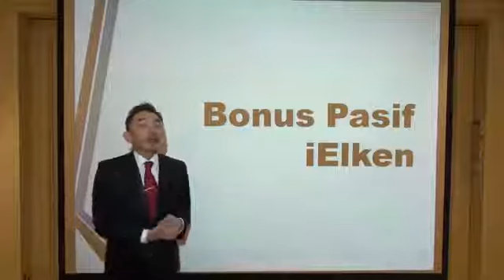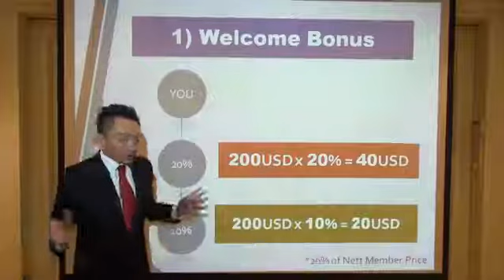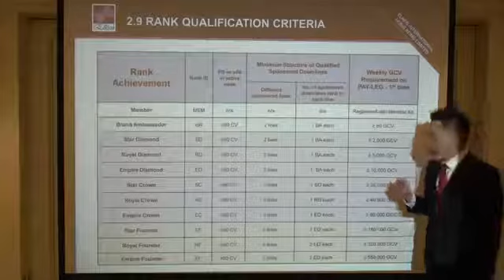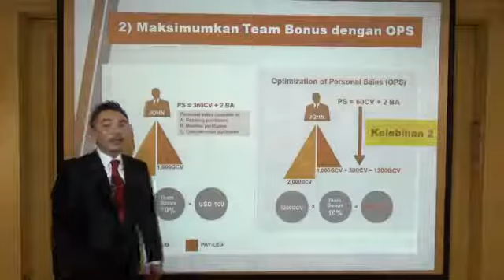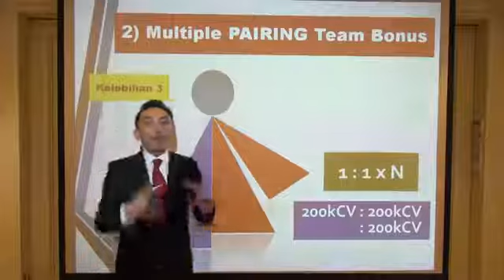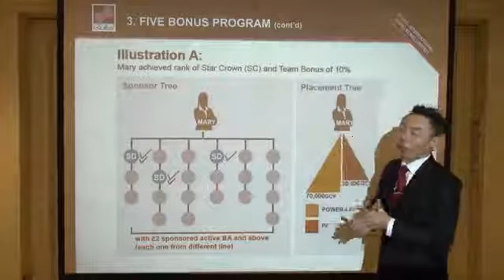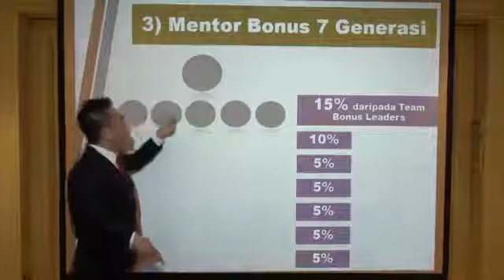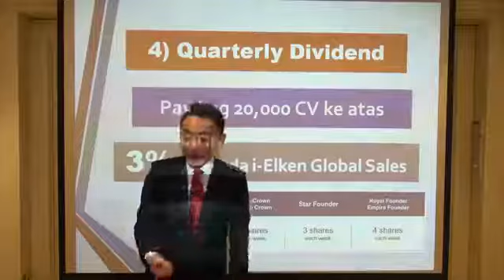iELKEN GLOBAL: (Malay) Versi Lengkap - Pelan Pemasaran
Jalan Pintas ke Pasaran Billion Dolar E-dagang, semuanya di hujung Jari. Dimana sahaja. Bila masa sahaja.

A short cut to a Billion Dollar E-Commerce Market all at your fingertips. Anytime.Anywhere.

Pernah terfikir bagaimana ada orang yang boleh untung 5- 6 angka setiap bulan tanpa perlu bekerja 9-5? Sudah ramai orang menikmati Gaya Hidup Internet.

Ever wonder how people can enjoy earning 5-6 figures monthly without going to the office? Many has enjoy internet lifestyle.

Sekarang giliran anda!

Now its your turn!